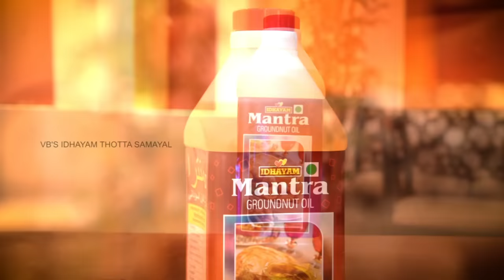Venkatesh Bhat makes Durga lunch home Badam kheer and Vanilla milk | recipe in Tamil